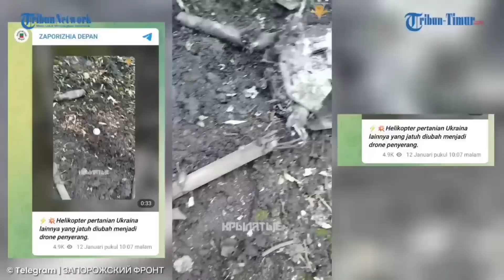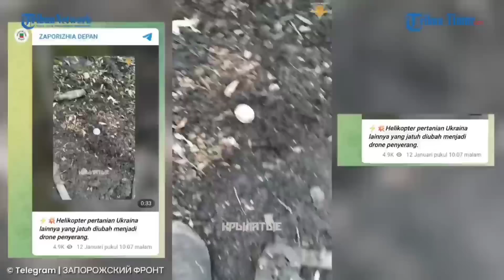Helikopter Ukraina Hancur Berkeping-keping, Imbas Serangan Pasukan Putin?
TRIBUN-TIMUR.COM - Memasuki bulan ke-11, pertempuran dua negara bertetangga Rusia dan Ukraina nampaknya belum mereda.

Baik Rusia maupun Ukraina, keduanya berlomba-lomba dalam mengoperasikan amunisi andalannya di medan perang.

Ada yang beruntung berhasil mengenai target, namun adapula yang harus menerima kerugian besar karena gagalnya serangan.

Seperti halnya yang dialami pasukan Ukraina baru-baru ini.(*)

Narator: Gunawan